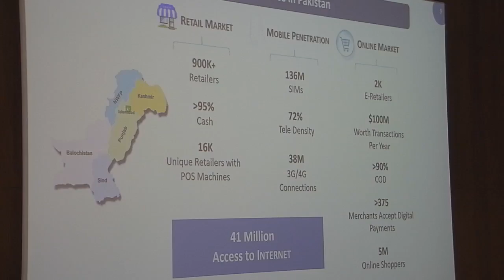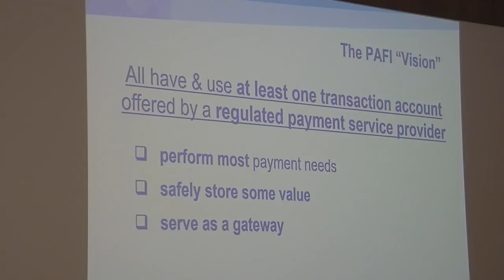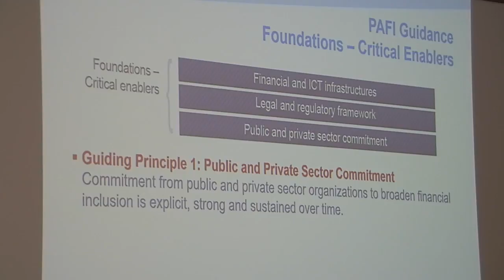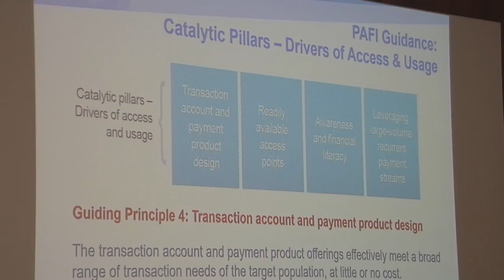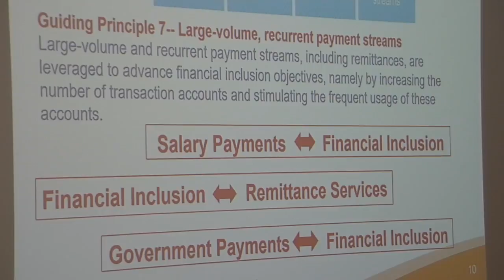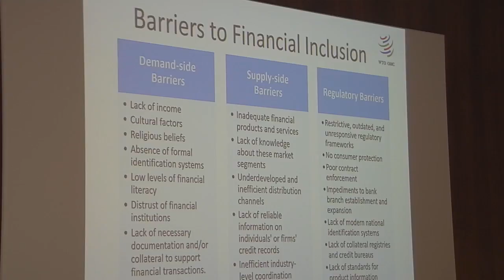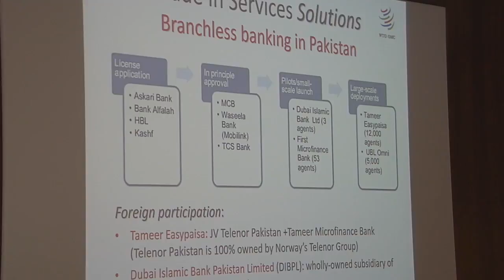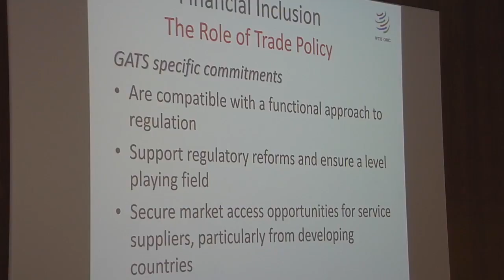Seminario sobre Pagos Electrónicos e Inclusión Financiera, sesión 2